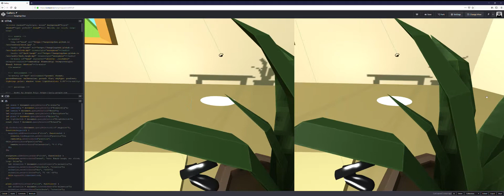A-Frame VR Assignment Part I